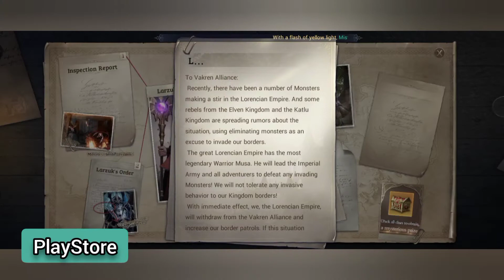MU ORIGIN 3 - SCULPT YOUR VERY OWN CHARACTER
Customize, Explore and Challenge